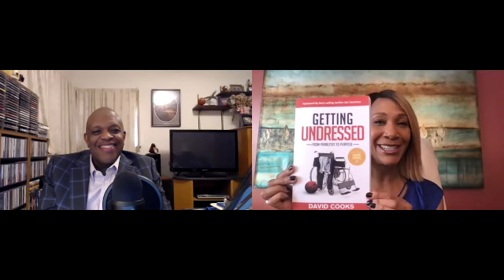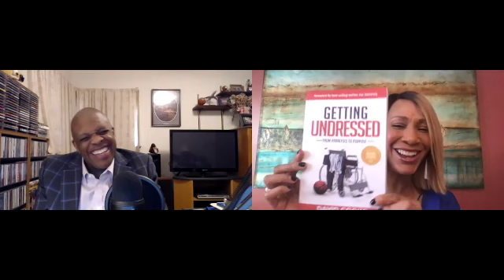David Cooks: I Can't Be Mad and Grateful at the Same Time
“You can’t be shut in just because you are shut in”.

No one knows that better than author and motivational speaker, David Cooks, who was recovering from illness on bedrest for 120 days only to then be quarantined due to coronavirus with no defined end in sight. UGH!

David’s approach to staying positive through disappointment and uncertainty is to take things one day at a time. “Don’t count the days, just finish the day”, David recommends. “Live in the moment”.

Living in the moment for David means investing in self-care and practicing an attitude of gratitude. “I can’t be grateful and mad at the same time,” David explains.

And David uses his downtime to invest in the three R’s – reflect, regroup and relaunch. “This is a great time to re-brand and start over,” David reminds us. “It’s a great time to be alive”.